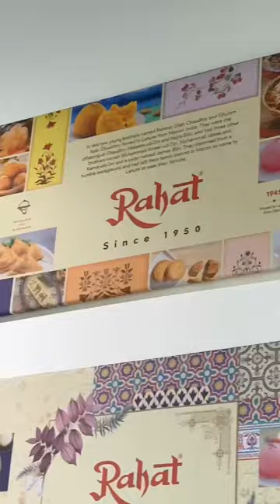Must-Visit Bakery in Mississauga: Rahat Bakery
Drooling over all of these delicious baked goods 🥐 Looking for more Canadian food inspo?